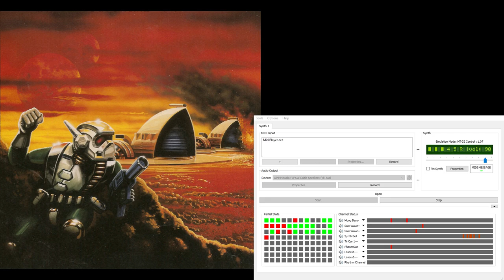Dune2 Super-MT-32 Soundtrack - In-Battle Attack 5 (Extra Reverb)